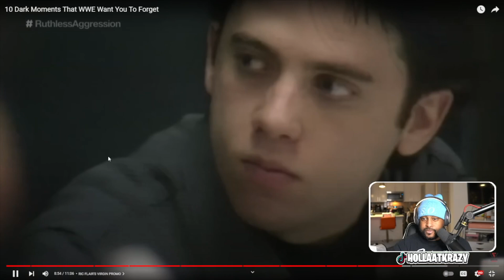10 Dark Moments That WWE Want You To Forget ( @WrestlingFlashback ) | Reaction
10 Dark Moments That WWE Want You To Forget (  @WrestlingFlashback  ) | Reaction

► WE HERE!

- HollaSquad